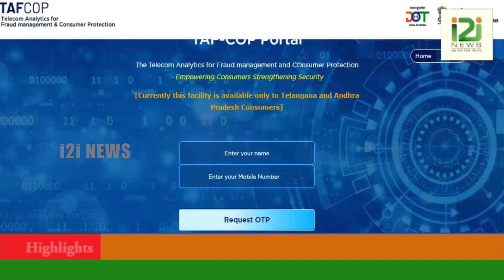TAFCOP|നിങ്ങളുടെ ഫോൺ നമ്പറുപയോ​ഗിക്കുന്ന വ്യാജന്മാരെ കണ്ടെത്താം, ഒറ്റ ക്ലിക്കിൽ